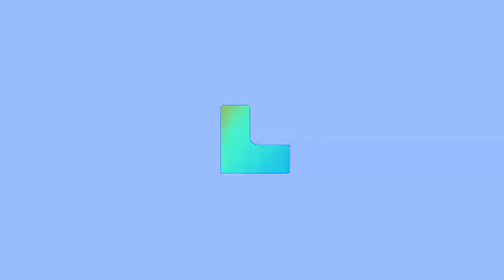Lazada Logo Effects | Inspired By Derby Citronada (2006) Effects EXTENDED